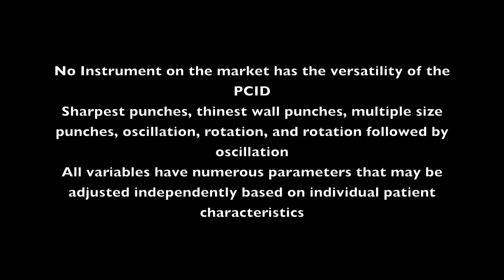FUE Haartransplantation und das PCID von Coleinstruments.com: Ansatz der scharfen FUE Entnahme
Ein Video von über das PCID
Entnahmegerät.
In der Vergangenheit wurde das Thema Mikromotor, motorisierte Punches/Hohlnadeln/FUE Entnahme-Geräte zu recht sehr kritisch und kontrovers betrachtet. Allerdings wurden die meisten Mikromotoren zweckentfremdet und gar nicht für FUE Haartransplantationen konzipiert.

Das PCID Gerät ist Gegensatz zu vielen anderen am Markt befindlichen elektronischen FUE Entnahme-Hilfen/Mikromotoren ausschliesslich für FUE Haartransplantation konzipiert und entwickelt durch einen der meist erfahrensten FUE Haarchirurgen weltweit, von Dr. John Cole aus Atlanta.

Das PCID verfolgt den Ansatz der Entnahme mit einem scharfen Punch. Das PCID bietet viele optionale Einstellungen, einschließlich Rotation, Oszillation und Roto-Oszillation (Rotation in Kombination mit Oszillation). Die jeweiligen Parameter für das PCID können exakt voreingestellt werden. Das PCIC – Gerät verfügt über ein Handstück, dessen Hohlnadeln zu den Schärfsten branchenweit gehören. Zudem erlaubt das PCID eine präzise Einstellung der Drehzahl und das PCID besitzt einen präzisen Tiefensteuerungsmechanismus, um Follikel sicher und präzise aus dem Spenderbereich des Patienten zu entnehmen.

Mehr zum Thema Mikromotor, manuelle Entnahme, PCID, WAW System und U-Graft